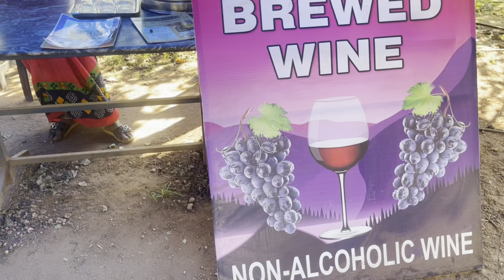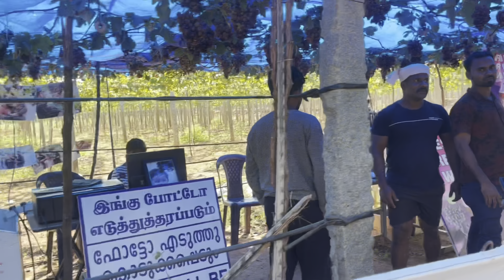മുന്തിരിത്തോട്ടങ്ങൾ|kambam Theni Road Trip |Grape farm